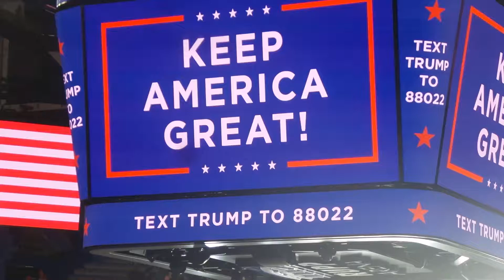Nov 2019 Trump Rally/ Can't Always get what you want/ Rolling Stones/ Lexington, Kentucky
Lexington, Kentucky Trump Rally Nov 209